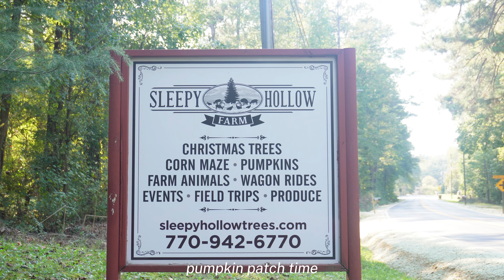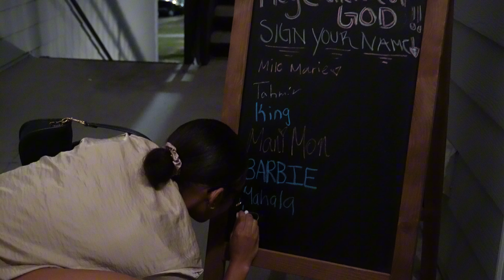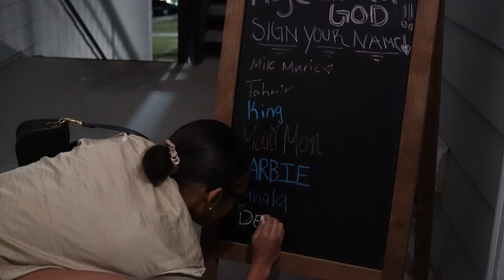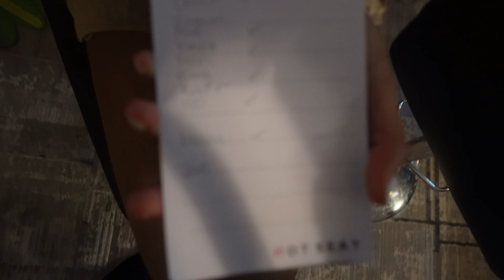Fall Day in my life: Pumpkin Patch + Game night & More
Hey loves 🤍
Welcome to another FALL VLOG!!
In today’s video I will be taking you all throughout my ENTIRE day! From sun up to sundown literally lol
the family is growing and growing & I truly love each and every one of you guys !